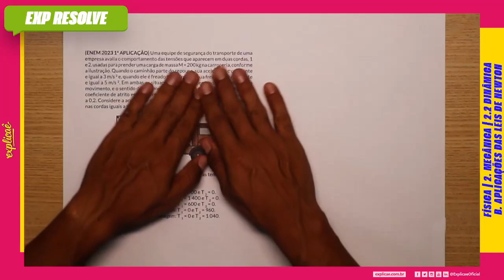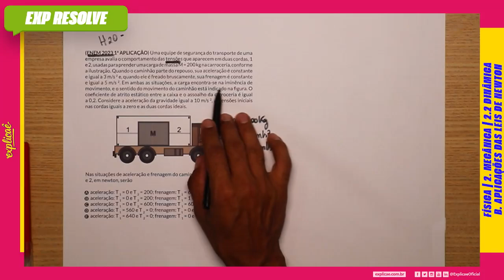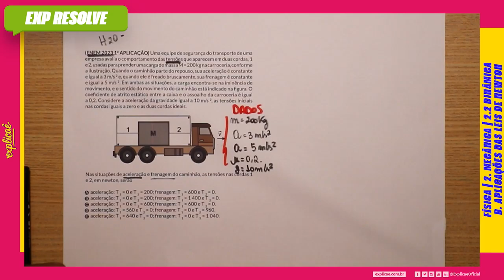UMA EQUIPE DE SEGURANÇA DO TRANSPORTE DE UMA (...) | DINÂMICA | B. APLICAÇÕES DAS LEIS DE NEWTON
NO NOSSO SISTEMA DE ENSINO:  ASSUNTO: 2. MECÂNICA - 2.2 DINÂMICA | B. APLICAÇÕES DAS LEIS DE NEWTON

(ENEM 2023 2° APLICAÇÃO) Uma equipe de segurança
do transporte de uma empresa avalia o comportamento
das tensões que aparecem em duas cordas, 1 e 2, usadas
para prender uma carga de massa M = 200 kg na carroceria,
conforme a ilustração. Quando o caminhão parte do repouso,
sua aceleração é constante e igual a 3 m/s2 e, quando ele é
freado bruscamente, sua frenagem é constante e igual a 5 m/s2.
Em ambas as situações, a carga encontra-se na iminência
de movimento, e o sentido do movimento do caminhão está
indicado na figura. O coeficiente de atrito estático entre a
caixa e o assoalho da carroceria é igual a 0,2. Considere a
aceleração da gravidade igual a 10 m/s2, as tensões iniciais
nas cordas iguais a zero e as duas cordas ideais.

Imagem da questão

Nas situações de aceleração e frenagem do caminhão,
as tensões nas cordas 1 e 2, em newton, serão

A) aceleração: T1 = 0 e T2 = 200; frenagem: T1 = 600 e
T2 = 0.
B) aceleração: T1 = 0 e T2 = 200; frenagem: T1 = 1 400 e
T2 = 0.
C) aceleração: T1 = 0 e T2 = 600; frenagem: T1 = 600 e
T2 = 0.
D) aceleração: T1 = 560 e T2 = 0; frenagem: T1 = 0 e
T2 = 960.
E) aceleração: T1 = 640 e T2 = 0; frenagem: T1 = 0 e

- 04 Livros Impressos com 3.600 páginas;